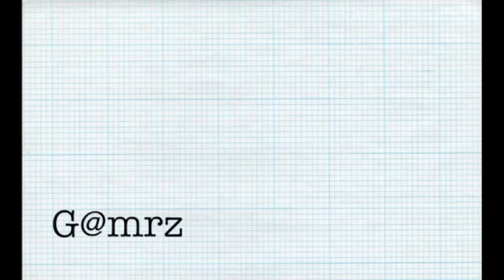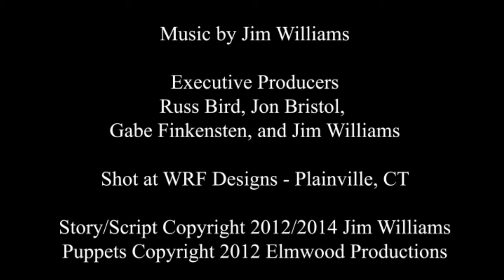G@mrz - Episode 2: Mel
Geoff invites his buddy Mel to come and join the game.  But can Mel catch a break?